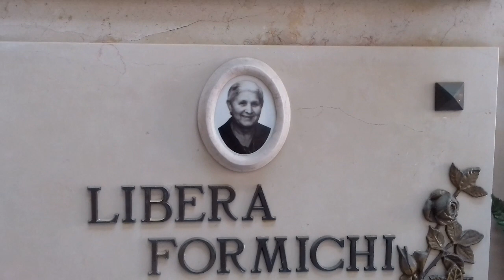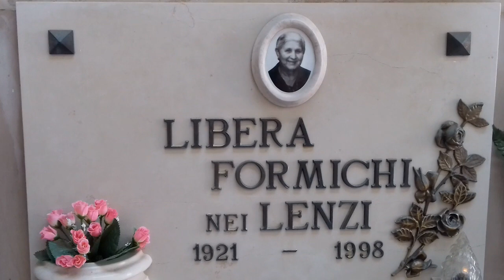** mamma LIBERA e babbo ROLANDO !!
un meraviglioso mare di verde smeraldo i miei cari genitori non ci sono più ma come non rivolgermi a loro nei momenti difficili!!